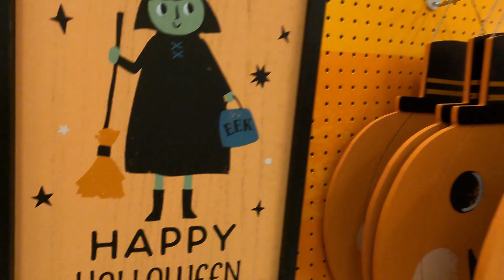TARGET HALLOWEEN DECORATIONS ASMR SEPTEMBER 2022 🇺🇸 🇺🇸 AWESOME COLLECTION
©All rights for this video is reserved by MALLU SEATTLE. Unauthorized downloading and duplicating on YouTube channel and any other media platform is STRICTLY PROHIBITED and will lead to punitive measures.